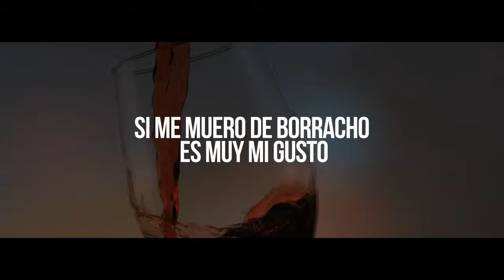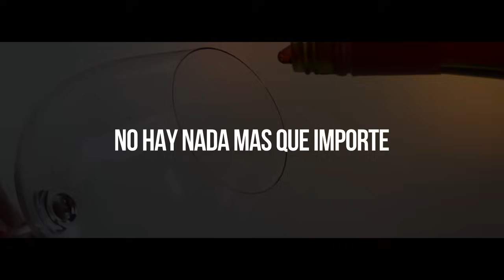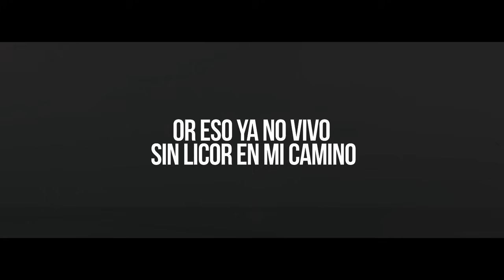Los Inquietos del Norte - Los Placeres del Vino (Video Lyric)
Titulo: Los Placeres del Vino (Video Lyric)
Interprete: Los Inquietos del Norte

Regional Mexicano (Favor de omitir).

Hombre De Acciones
Martin Castillo
Equipo Del Aguila
Ariel Camacho
Alfrdo Olivas
3BallMTY
Adictos A La Enfermedad
Adictos A Los Corridos
Alacranes Musical
Alex Rivera
Ak7
América Sierra
Bandamax
Banda y Corridos
Banda Agua dela Llave
Banda Astilleros
Banda Bucanera
Banda Carnaval
Los Hijos De Garcia
Hijos De Garcia
Banda Cuisillos
Banda Culianacito
Banda El Recodo
Banda El Mexicano
Banda Fresa
Banda Ilusión
Banda Imperio
Banda Jerez
Banda La Alterada
Banda La Arrolladora
Banda La Ejecutiva
Banda La Guasaveña
Banda La Trakalosa de Monterrey
Banda Los Recoditos
Banda Los Sebastianes
Banda El Limón
Banda Machos
Banda Maguey
Banda Ms
Banda Pelillos
Banda Rancho Viejo
Banda Sinaloense
Banda Tierra Sagrada
Buknas de Culiacan
Beto Sierra
Cumbias
Corridos y Banda
Calibre 50
Conjunto Primavera
Conjunto Atardecer
Chuy Lizarraga
Colmillo Norteño
Códice
Cheyo Carrillo
Diego Herrera
Doble Eslabon
Eden Muñoz
El Bebeto
El Komander
El Poder del Norte
El Trono de Mexico
Espinoza Paz
Escolta de Guerra
Erik Estrada
Enigma Norteño
Estilo Italiano
Fidel Rueda
(Feat.) Ft. (ft)
Gerardo Ortiz
Gerardo Coronel
Germán Montero
Grupo Duelo
Grupo Exterminador
Grupo La Estructura
Grupo Laberinto
Grupo Pesado
Grupo La Firma
Grupo Escolta
Hnos. Vega Jr.
Horacio Palencia
Horóscopos de Durango
Intocable
Invasores de Nuevo León
Javier Rosas
Jesus Ojeda
Joan Sebastian
Jorge Santacruz
Joss favela
Kevin Ortiz
Larry Hernandez
La Adictiva Banda San José de Mesillas
Las Cuerdas
Los de la G
TrendingCorridos2018